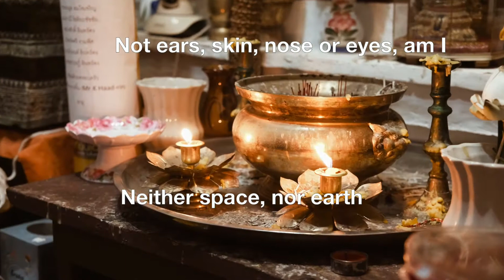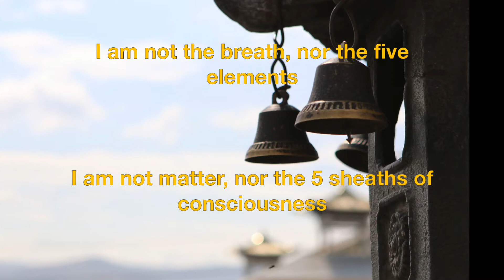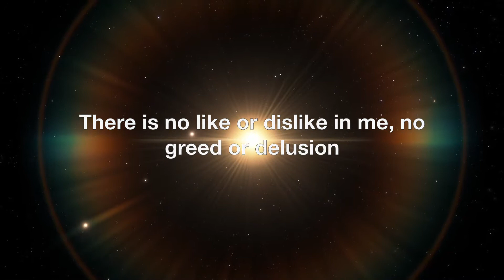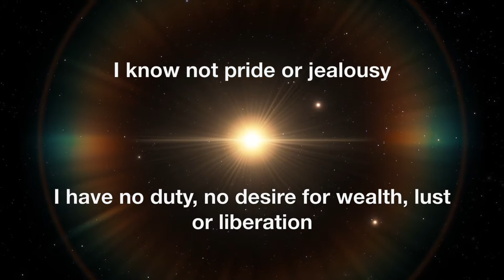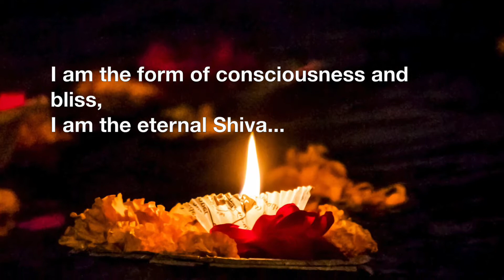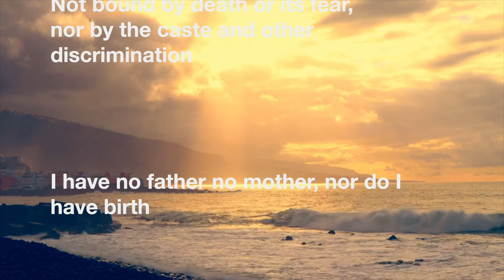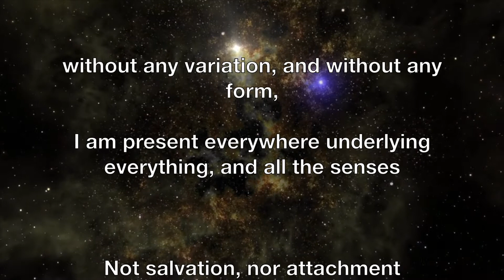Atmashatakam आत्मषट्कम् | Nirvanashatkam निर्वाणषट्कम् | Chant of Shiva | Translation included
These 6 verses in Sanskrit written by Adi Shankarcharya in the late 8th century describe the self from a yogic point of view, answering the universal question “Who am I?”.   A powerful chant on self-realization, these verses are truly meditative in nature.  Adi Shankaracharya describes the true self as beyond what we sense with our eyes and ears, beyond our mind and intellect.  Our true nature is beyond our physical body and mind.

TRANSLATION OF THE SIX VERSES
Neither mind, nor intellect, ego or consciousness am I
Not ears, skin, nose or eyes, am I
Neither space, nor earth; not fire, water or wind, am I
I am eternal bliss, I am Shiva...

I am not the breath, nor the five elements
I am not matter, nor the 5 sheaths of consciousness
Nor am I the speech, the hands, or the feet
I am the form of consciousness and bliss,
I am the eternal Shiva...

There is no like or dislike in me, no greed or delusion
I know not pride or jealousy
I have no duty, no desire for wealth, lust or liberation
I am consciousness and bliss,

Not virtue or vice, not pleasure or pain
I need no mantras, no pilgrimage, no scriptures or rituals
I am not the experienced, nor the experience itself
I am the form of consciousness and bliss, I am the eternal Shiva...

Not bound by death or its fear, nor by the caste and other discrimination
I have no father no mother, nor do I have birth
No relatives nor friends, neither spiritual teacher nor disciple
I am eternal bliss.  I am (Shiva) the auspiciousness.

Without any variation, and without any form,
I am present everywhere underlying everything, and all the senses
Not salvation, nor attachment